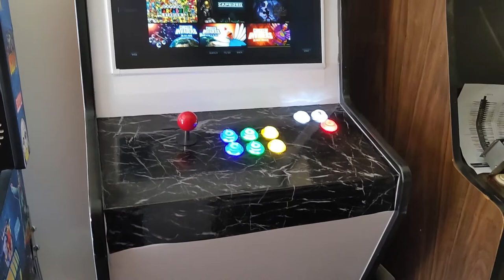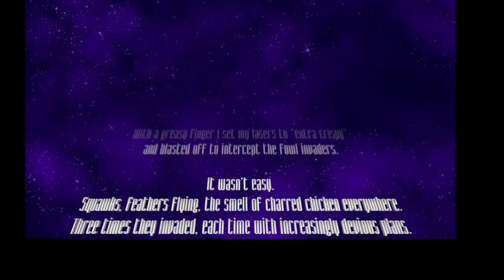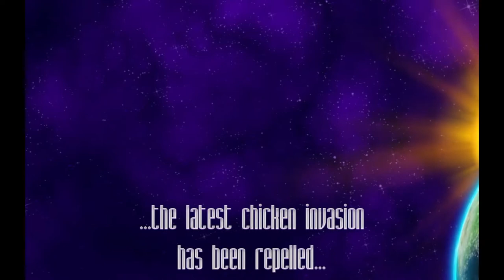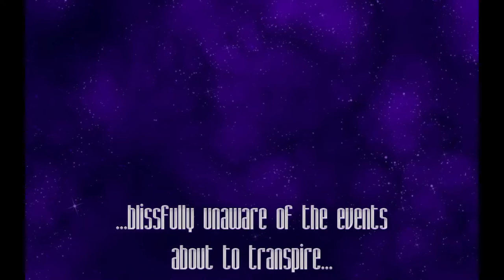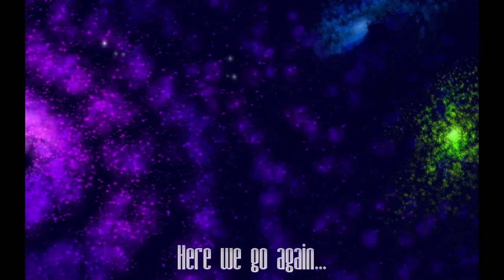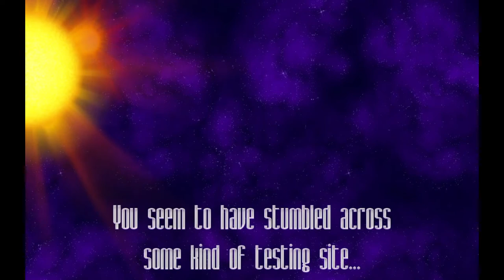Steam Arcade Cabinet Game Play: Chicken Invaders 4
This is gameplay on my new arcade cabinet running Windows 10 and of course Steam Big Picture Mode.

Control mapping is handled by a small program called JoyToKey.

The current system isn't great but I do hope to save enough funds to upgrade to proper gaming hardware.  See Amazon wishlist below.